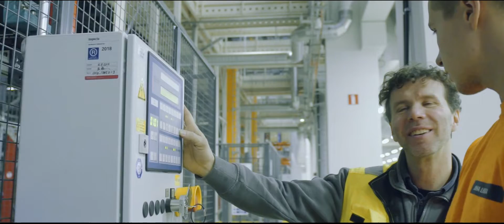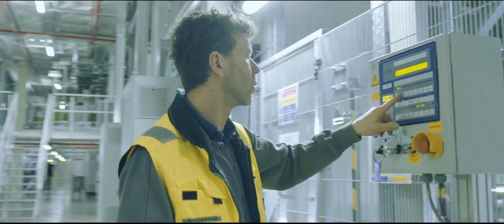Mechanics, Mechatronics, a Job at Witron Service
Watch the video to figure out how does the day of Witron Service employee looks like. You have to deal with highly automated warehouses from mechanics to mechatronics and electronics. It is on you to keep the system running. If you are interested to work for Witron Service, click the link “Apply now” or see vacancies